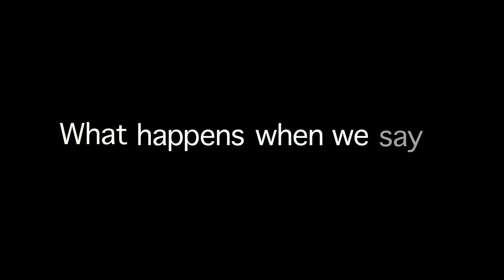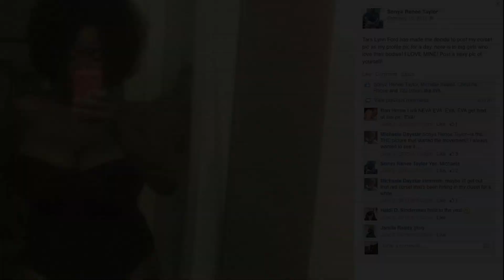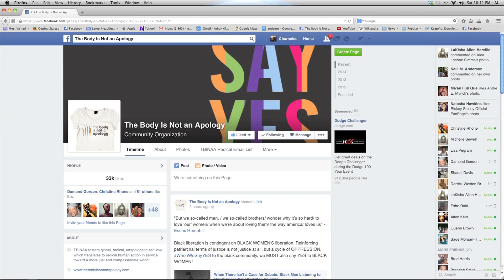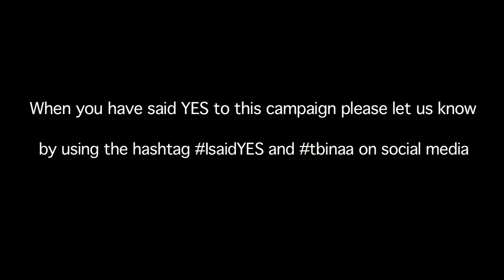Have You Asked Yourself What Happens WhenWeSayYES?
to support The Body is Not An Apology in launching the world's most comprehensive online information, education and community building platform focused exclusively on radical self love.
TBINAA is a global movement committed to radical self love and body empowerment. We are a coalition of over 33,000 people in 42 countries, sharing a commitment to living unapologetically in their bodies and in their lives no matter their age, race, size, ability, gender or sexual orientation etc.